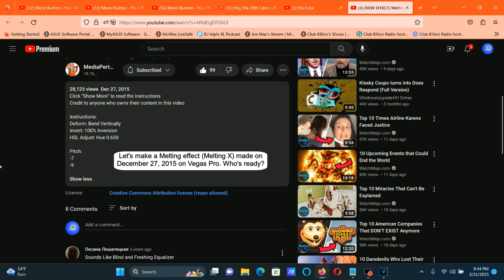How To Make Melting Effect (Melting X) On Vegas Pro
How To Make Melting Effect (Melting X):

(VideoFX)

1st: Deform- Bend Vertically

2nd: Invert - (Default) or 100% Inversion

3rd: HSL Adjust - Hue 0.650/Depressed

Add To Hue: 0.650
Saturation: 1.000
Luminance:  1.000

(AudioFX)

elastique
Efficient

-9
-7

Effect by MediaPerthVideoEditor379 (Moved to PRVM986 (LivingColourVideoEditor202 / LCVE202) (GreyCatLogoEditor)

(NEW EFFECT) Melting Klasky Csupo